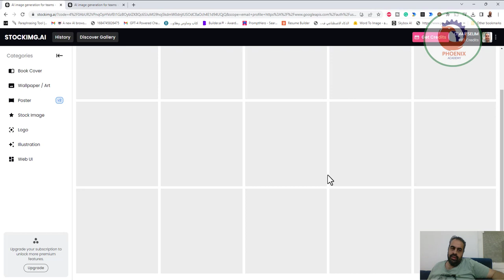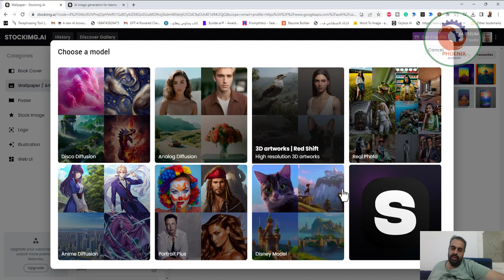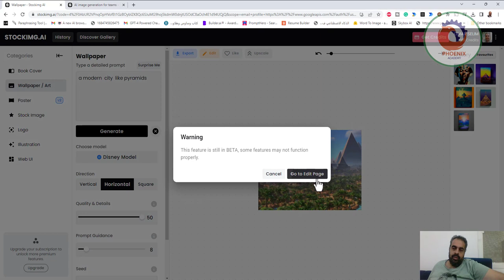stockimg ai انشاء صور بالذكاء الاصطناعي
❤️ روابط التواصل
✅ انستجرام